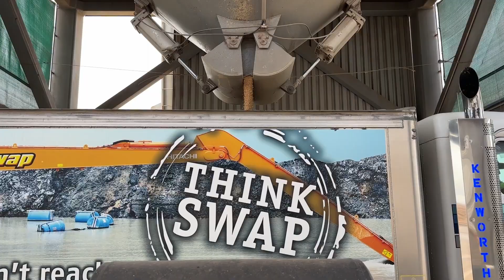Inghams Wheat Short | J Swap